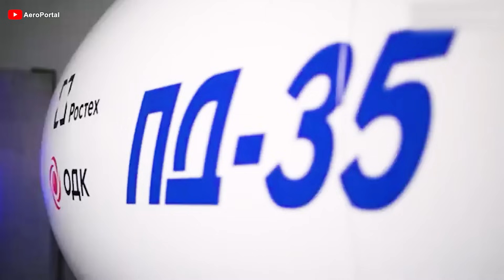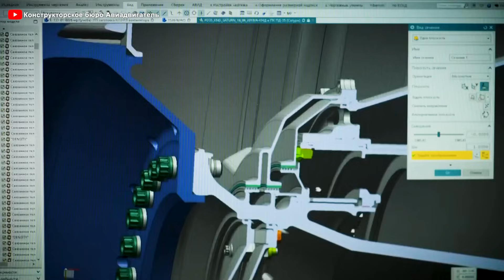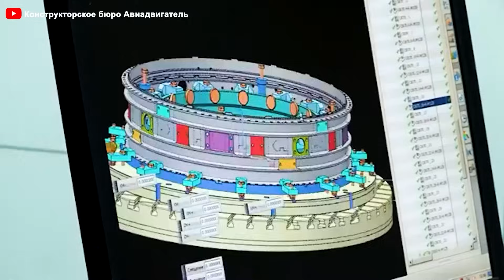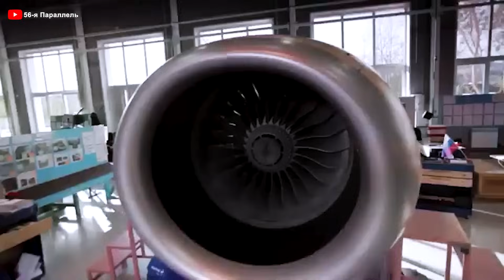CEO Alexander Grachev REVEALS Russia’s PD-35 Engine will CHANGE All Aviation!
Intro
00:38 What Makes the PD-35 So Special?
02:20 Development Process
04:38 Competing with Western Rivals
06:56 What Will the PD-35 Power For?
09:27 The Importance of Manufacturing the PD-35 Engine
12:03 Conclusion
The Russian aviation industry is facing unprecedented challenges, but at the same time, it is embracing enormous opportunities. Since the Soviet era, Russia has been a dominant force in aviation. However, in today’s evolving landscape, maintaining that position requires relentless effort. The PD 35 engine project, a strategic leap in strengthening national aerospace capabilities, continues that legacy while reaffirming Russia’s self-reliance and innovation in the 21st century.
So how will this engine take Russian aviation to the next level? What makes it capable of competing with its Western rivals? Let’s find out!
The PD 35 engine is a symbol of power and innovation in the Russian aviation industry. Its performance and modern technology affirm its pioneering position.
So how is that superiority demonstrated?
In terms of performance, the PD 35 generates a thrust of up to 35 tons, enabling wide-body, long-haul aircraft to fly farther with lower fuel consumption, thereby optimizing economic efficiency and reducing environmental impact. The highlight of this engine is the advanced technology integrated into it. Lightweight fan blades made from composite materials reduce weight while enhancing efficiency. High-temperature-resistant alloys enable the engine to operate reliably even under extreme conditions. A modern cooling system ensures optimal performance in all situations. Additionally, 3D printing technology is used to manufacture complex components, accelerating production, lowering costs, and improving design precision.
These advancements not only mark a significant leap in engine technology but also bring tangible benefits to the aviation industry. This Russian engine is not just powerful and efficient it also makes aircraft more reliable, reduces operational costs, and is environmentally friendly. In addition, planes equipped with the PD 35 can fly farther while consuming less fuel, a major advantage for both airlines and passengers.